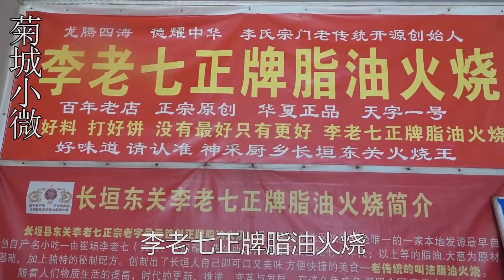开封大哥卖油条，一天只卖80斤面两根小棍一碗汤，顾客排队多一个都吃不上【菊城小微】